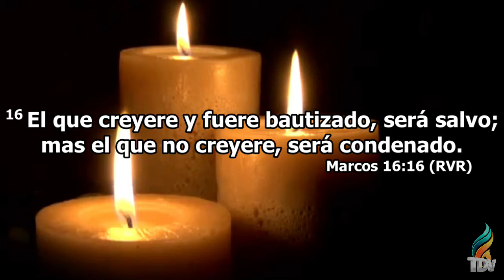Doctrina Apostólica- Pastor Jorge Mendizabal- TDV & LT Houston TX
Tema: Doctrina Apostólica
Predicador:  Jorge Mendizabal Pastor de Mundo Pentecostal
Cita- Marcos 16:16

Iglesia Tabernáculo de Vida Houston TX
Canal oficial de Tabernáculo de vida

 Enseñanzas, Predicaciones, Servicios, TDV&LT Kids, Artes Visuales y muchas más.

Life Tabernacle Church Houston TX
Official Channel of Life Tabernacle

 Teachings, Preaching, Services, TDV & LT Kids, Visual Arts and many more.